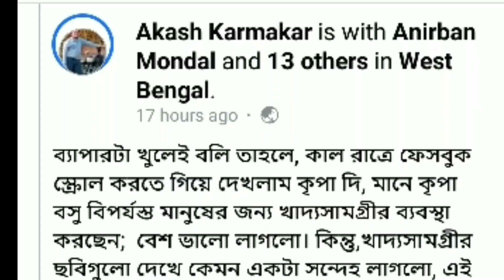Kripa Basu Controversy🔥| Kripa Basu Viral Video | Kripa Basu Roast | Kripa Basu Facebook Viral Post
star jalsha kripa basu vs kripa basu viral video
kripa basu new facebook viral video
who is kripa basu
fact of kripa basu
kripa basu roasting
kripa basu new viral video
new viral video
facebook video
roast video bengali
viral news
kripa basu viral
kripa basu tran churi
kripa basu vs medinipur chatro sama
all about kripa basu
lekhika kripa basu viral
কৃপা বসু লেখিকা
kripa basu short film
bostir chele pocha video
bostir chele pocha
Ishan rudra
kripa basu motivation
bengali roast video
bangla roast video
bong guy vs cinebap mrinmoy
bastir chele pocha
roddur roy roast
ladies finger
kripa basu biography